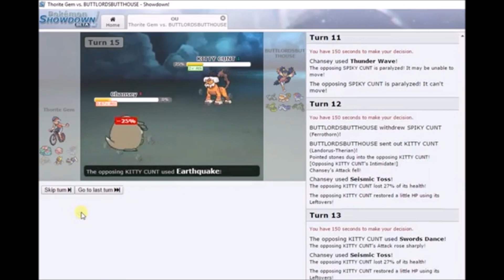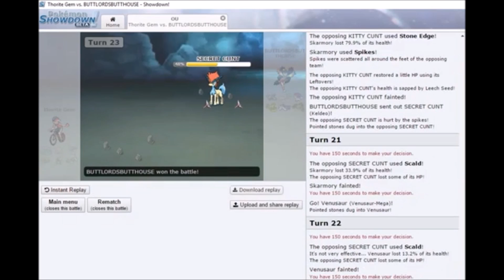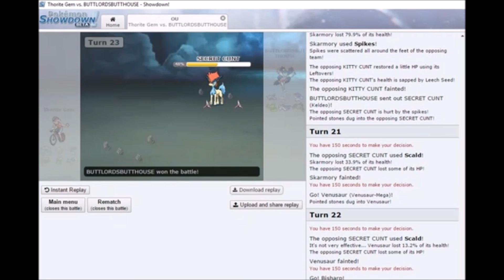Pokemon OU Battle #3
Hello youtube! I decided to do another OU battle!

If I'm ever on Pokemon Showdown when you are, feel free to send me a battle request! If I accept, I'll record it and put it on my channel! My username is Thorite Gem.